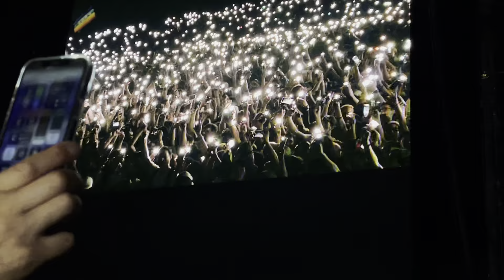Foo Fighters - Break Out (Fuji Rock 2023)